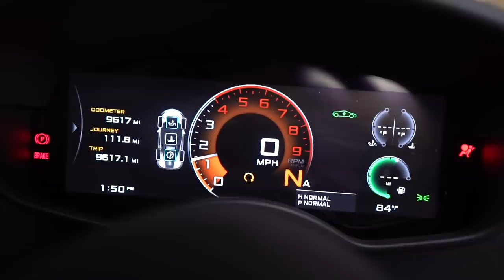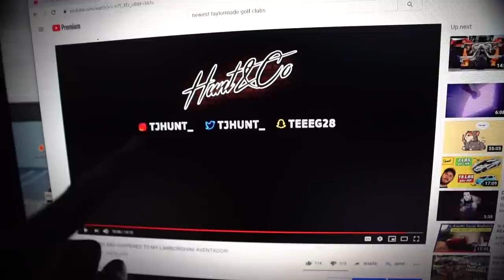AUDI R8 EPIC WHEEL REVEAL + MORE BAD NEWS...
This weekend Hunt&Co pre-orders open up for the highly requested Blue&Kona t-shirts!
Check out @throtl livestream tonight at 5pm to catch Mickey and I on the Hotwheels Legend Judge Panel!

SEND ME STUFF HERE:
14781 Pomerado Rd. #115
Poway, CA
92064